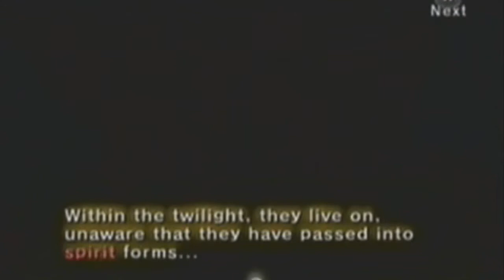Zelink-September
*WATCH IN HQ* I really like this pairing, and every time I hear this song I think about clips from TP with it. xD  I wanted to make AMVs anyways, so I downloaded the trial of Sony Vegas 9. :T